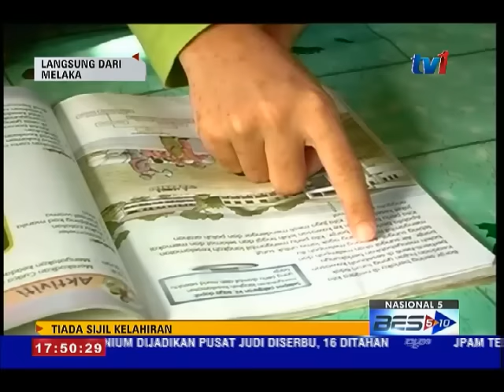LANGSUNG DARI MELAKA 5 PM [19 SEPT 2015]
1) MELAKA SUSAH  : Akibat bernikah  dengan sindiket  ; sepasang suami isteri merana selepas  5  orang anaknya gagal memperolehi sijil beranak  .

2) KOLEJ CEMERLANG : Anggapan Kolej komuniti sebagai pilihan akhir buat pelajar yang kurang cemerlang akademik semakin meleset kerana kini terbukti Kolej Komuniti  berjaya melahirkan pelajar cemerlang bukan sahaja dalam pelajaran tetapi juga dalam kerjaya masing-masing.

3) LANTAI CILIK-PERSIAPAN AKHIR  ; Panggung Seri, Kompleks Jabatan Kebudayaan dan Kesenian Negeri Melaka, Ayer Keroh, menjadi lokasi pertandingan akhir Lantai Cilik Musim ke-3 yang bakal berlangsung malam ini.